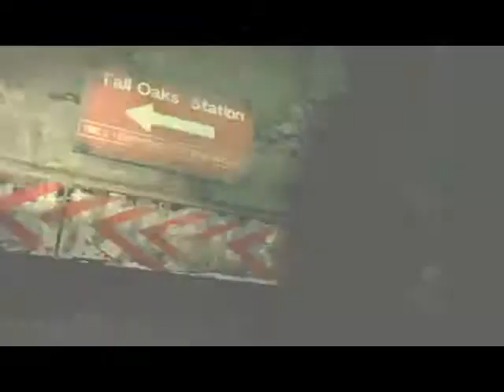Game Montage (Fan made)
my second game montage of some zombie games.